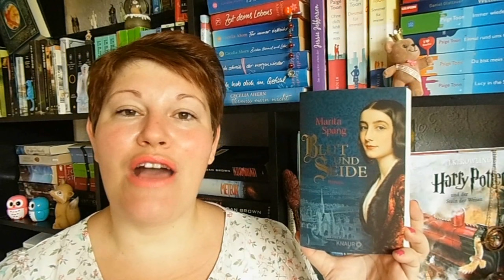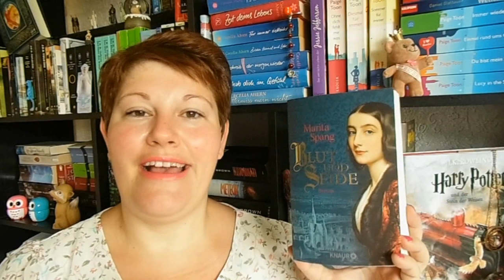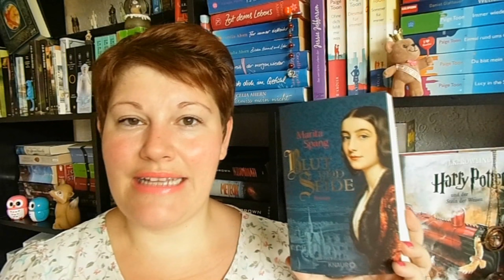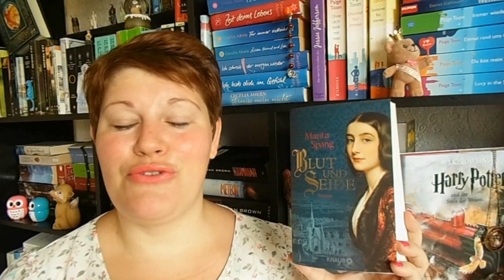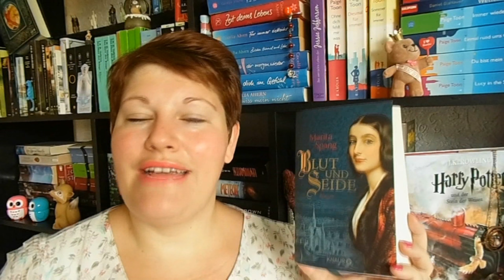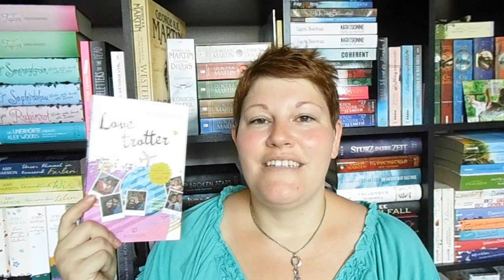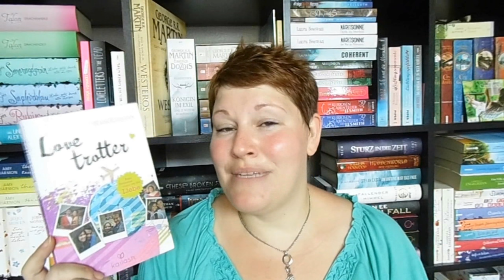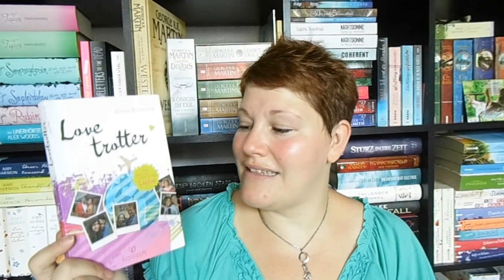Mein Büchermonat ~ August 2016 ~ Teil 1 by LadyoftheBooks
Einiges habe ich im August gelesen - heute seht ihr meinen 1. Teil des Büchermonats :-)

„Der Weg zwischen den Sternen“*

„Mit Leo zwischen den Ozeanen“

| |  Schreibt mir  | |

| |  Besonderer Dank  | |